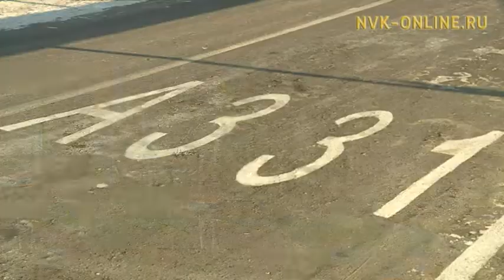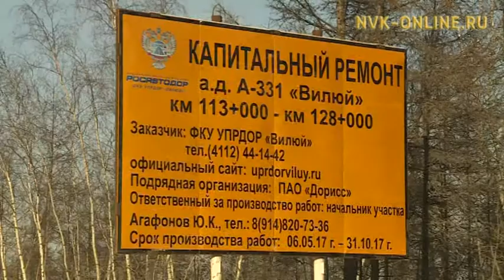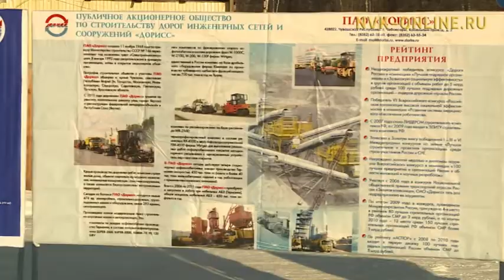“Бүлүү” трасса толору өрөмүөннэммит икки учаастагын арыйдылар